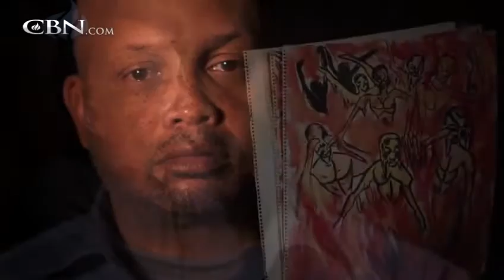Man Dies from Drugs and Sees Hell